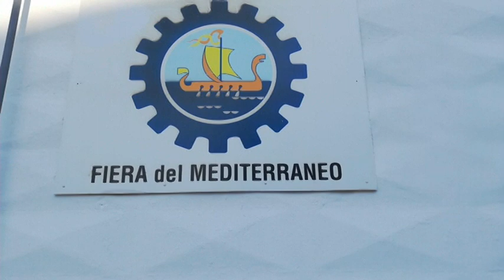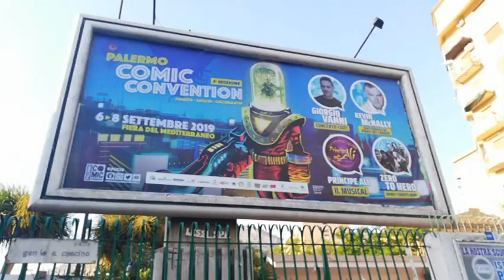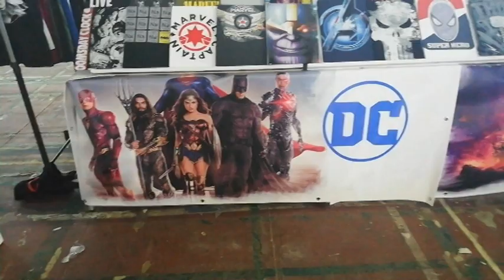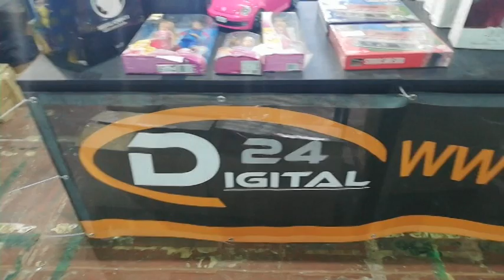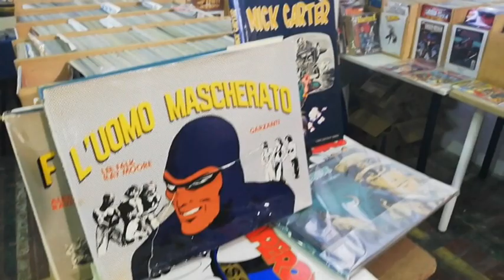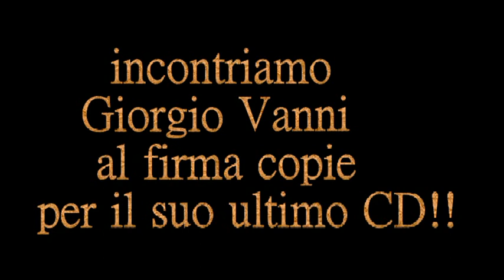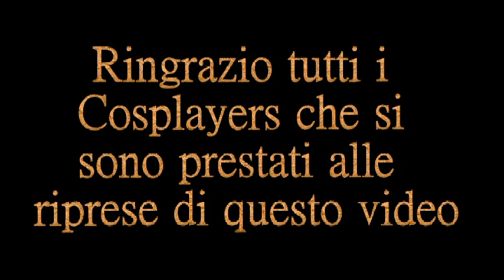Palermo Comic Convention 2019